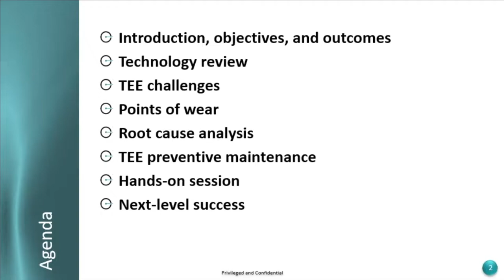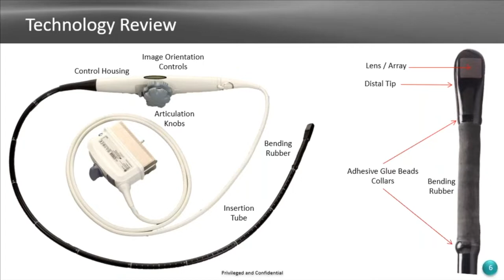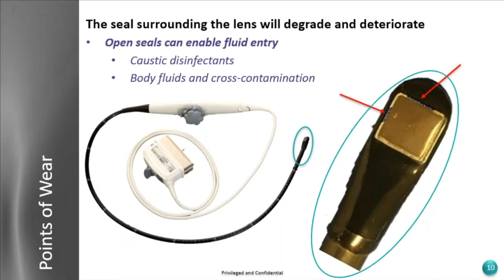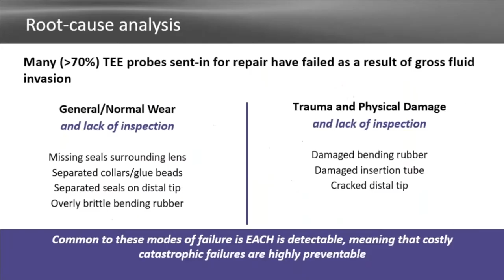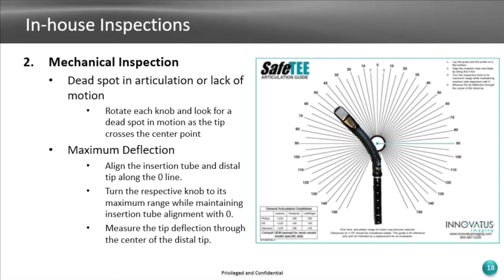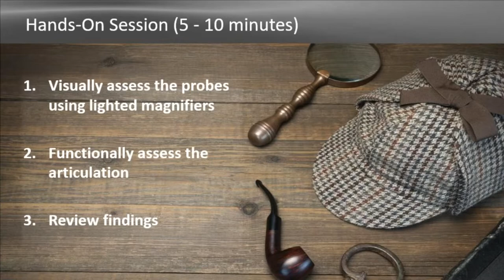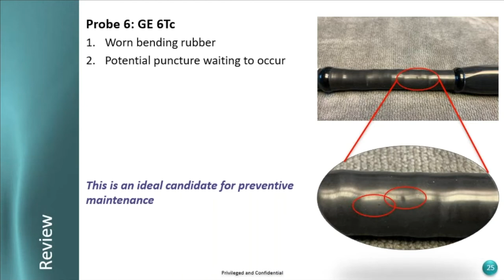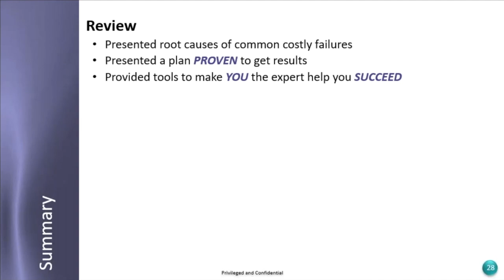SafeTEE PMIs: Demonstrating TEE Probe Preventive Maintenance Inspections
Matt Tomory, Vice President of Sales and Marketing, Innovatus Imaging

Do you support diagnostic ultrasound? Then you know that probes are one of the highest failure items and the largest contributors to service spending. You also know the value of preventive maintenance. Have you ever considered performing a preventive maintenance inspection (PMI) on a TEE probe? How do TEE probes wear? What’s important to check? This hands-on session is designed to raise your comfort level and technical competence with these seemingly intimidating probes. Become the TEE expert in your facility!